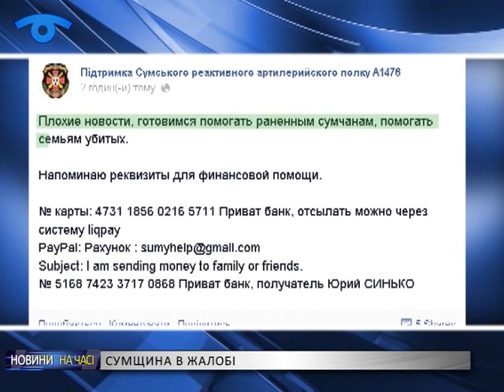Відомі імена трьох загиблих під час обстрілу 9-ї батареї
Це сумчани Віталій Бей, Микола Осіпов і Руслан Андра. Ще троє – поранених. Інформацію з приводу 14-ти солдат уточнюють. Нагадаємо, ввечері 3-го вересня на Луганщині поблизу Старобільська залпи «Смерчі» накрили 9-ту батарею 27-го Сумського реактивного артполку. Його керівництво говорить – стріляли з боку Росії. У складі батареї були 38 бійців. Це хлопці з нашої області, а також із Харківської, Полтавської й Чернігівської. За останньою інформацією загинули до 18-ти солдат. Наразі продовжують пошукові роботи.